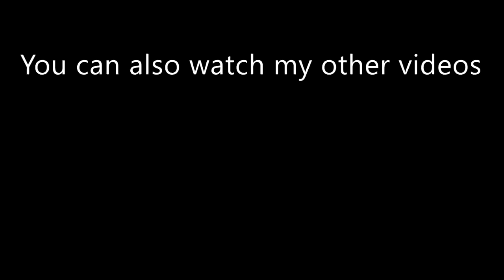Kubrat Pulev | All Knockouts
All knockouts of Kubrat Pulev